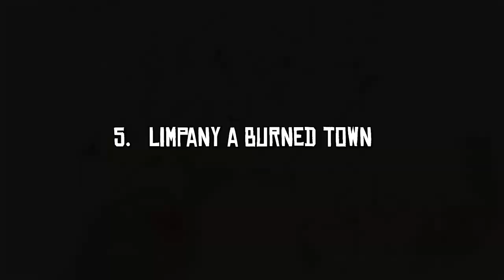5 Gold Bar Locations Early In Chapter 2_Red_Dead_Redemption_2(Jewelry Bags Gold Nuggets)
In this video i have spotted the 5 places where you can find gold bar and gold nuggets early in the game. Info. has been taken from Google.